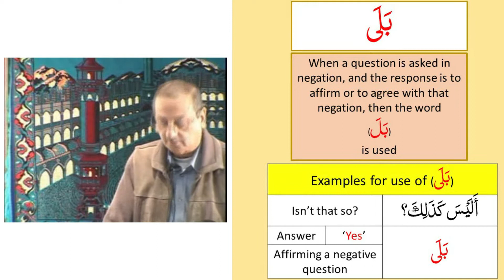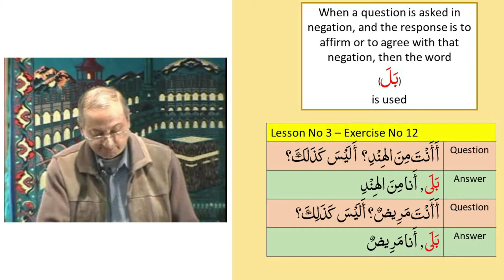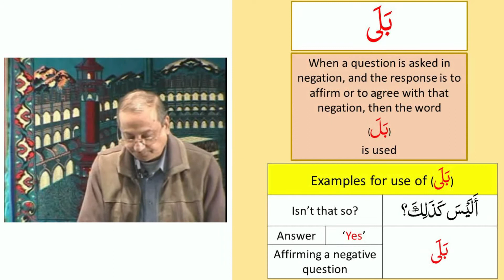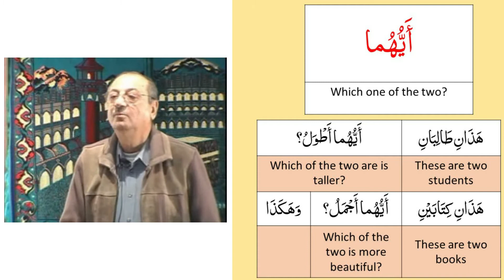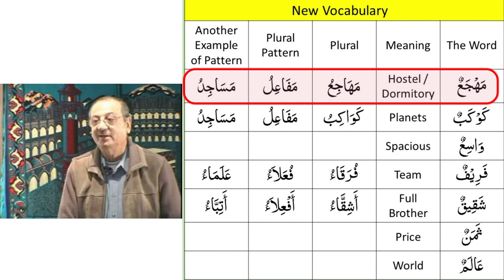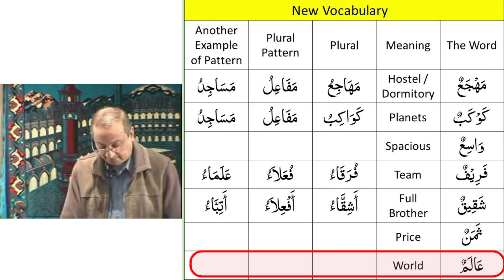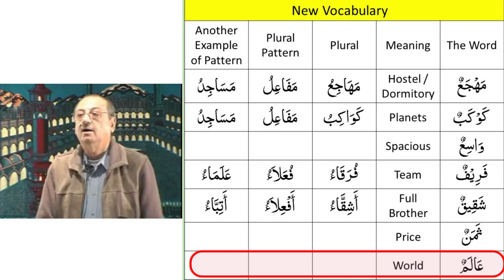V040 Lesson 3 - Exercises 12 and 13 (Explanation to Balaa and AiyyuHumaa)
V026 Introduction to the Baabs (مَاضٍ) to (مُضَارِعِ)
V027 Introduction to Conjugation of Mudhaari3 Verbs (فِعْلُ مُضَارِعٍ)
V028 Introduction to the 3 Categories of the Conjugation of Mudhaari3 Verbs
V029 Introduction to Comparative & Superlative Degree of the Adjective
V030 Lesson No 3 – Main Lesson – Part A
V031 - Introduction to Arabic Numbers - 11 to 19
V032 Lesson 3 - Main Lesson Part B
V033 Lesson 3 - Exercises 1,  2 and 3
V034 Lesson 3 - Exercise No 4 (On Comparative Degree)
V035 Lesson 3 -Exercise No 5 (On Superlative Degree)
V036 Lesson 3 -Exercise No 6 (On Laa-Kinna)
V037 Lesson 3 -Exercise No 7 (On Ka-Anna)
V038 Lesson 3 - Exercises 8 and 9 (On Arabic Numbers 11 to 20)
V039 Lesson 3 - Exercises 10 and 11 (Introduction to Arabic Cardinal and Ordinal Numbers)
V041 Lesson 3 - Introductory Drills to Conjugation of (فِعْلٌ مُضَارِعٌ)